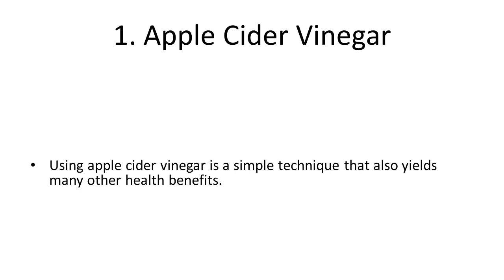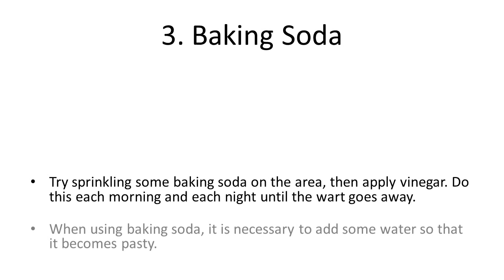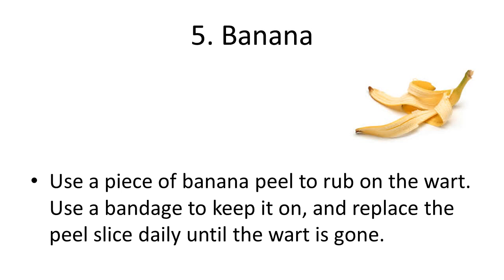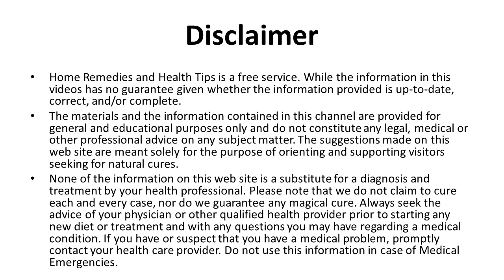Home Remedies for Warts to Get Rid of Warts the Natural Way | Common Remedies for Warts